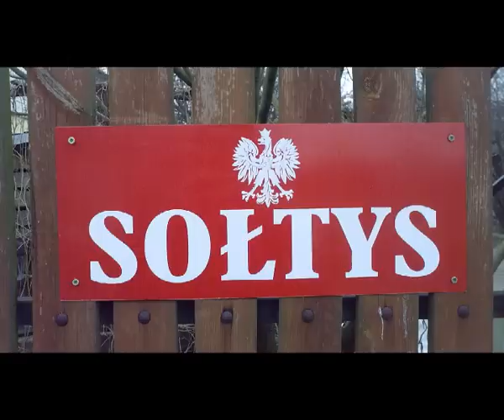Bajka dla resortowych dzieci: "O zbójach Jarkacza i wyborach sołtysa"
Chcesz więcej? Wspieraj MinPrawdy!

Fundacja Tradycji Miast i WSI
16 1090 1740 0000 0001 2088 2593 (BZ WBK)
Tytułem: dar na cele statutowe MinPrawdy

Nie tak dawno, dawno temu, za siedmioma hałdami, za siedmioma hutami było sobie Królestwo, w którym panował zgodę i bigos miłujący Król Bul. Lud owej krainy tak swego władcę kochał, że to właśnie jego wskazywał jako swego faworyta we wszelakich turniejach plebejskiego poparcia. Nawet sam Cesarz, niegdyś książę Kaszubski herbu Słońce Peru, nie cieszył się taką sympatią gawiedzi. Ale to nic dziwnego, bo pięcioro dzieci, ani wąsa nie miał a i "ho, ho, ho" nie wołał.

Król Bul posiadał cudowny sztandar z napisem "By żyło się lepiej". Magiczny to był artefakt. Im bliżej niego się stało tym większe dobrodziejstwo na człowieka spływało. Rzecz jasna w pierwszej kolejności na królewskich dworzan, potem na giermków, ich sługi, et cetera, et cetera, aż w końcu na prostego chłopa pańszczyznę w korpo-gildiach  odrabiającego i święcie wierzącego, że gdyby nie szczodrość Króla Bula jego los podobnym byłby do losu chłopa łotewskiego. A przecież w Królestwie zimnioki były, i szczaw, i mirabelki - słowem: wszystko co do powszechnej szczęśliwości potrzebne.

Niestety rządy miłości Króla Bula i jego Kanclerza nie wszystkim się podobały. Nie brakowało awanturników i renegatów. Zwłaszcza na południowym-wschodzie Królestwa, gdzie gór wiele a lud ciemny w ciemnogrodach pochowany. I tak oto grasował po lasach Ruch Plemienny. Jego wodzem był rycerz-rozbójnik, który słynął z tego, że zamiast mieczem walczył bosakiem. Zwano go Czarnym Zawiszą. Czarnym dlatego, że czarną magią się parał demony nacjonalizmu przywołując. Była też inna szajka - Wiec Nowej Prawej Ręki. Miała ona swego własnego krula. Miała też najsilniejszego człowieka w Królestwie, który raz, gdy napił się za dużo okowity, jedną ręką rozniósł cały oddział królewskich gwardzistów. Taką miał moc. Ale ani Wiec Nowej Prawej Ręki, ani Ruch Plemienny nie mogły się równać z bandą zbója Jarkacza, która największe bezprawie i największą niesprawiedliwość szerzyła. Podpalała ona Królestwo wioska po wiosce, a królewski sikawkowy kmieć Waldek miał potem nie lada problemy z gaszeniem tych pożarów.

Najazdy band Jarkacza trwały latami i gdyby nie przebiegłość kmiecia Waldka, to i cały kraj stanąłby w płomieniach. Otóż razu pewnego, zebrał on chłopów, w tym sołtysa Janusza i przedstawił pewien plan - plan na miarę Piasta Kołodzieja. W Królestwie zbliżały się wybory. Mieszczanie wybierali burmistrzów i rajców, chłopi sołtysów i ławników. I rzekł kmieć Waldek: "Chopy! Weźta coś zróbta, bo szumiom knieje, że Jarkacz weźmie wieś i bydzie nowy sołtys. Już tera mu pół wsi służy." I strach blady padł na zebranych, a najbardziej na sołtysa Janusza, który zawołał bezradnie: "Co robić? Co robić?". Ale kmieć Waldek miał już odpowiedź na to pytanie...

Otóż w lesie za siódmą rzeką i drugą autobaną wybudowaną przez legendarnych budowniczych dróg, mieszkała czarownica. Była to prawdziwa czarownica z kurzajką na nosie i w kapeluszu na głowie. Przez długi czas mieszkała w stolicy Królestwa, gdzie zgłębiała tajną sztukę publicznych relacji. Gdy jednak przestała się wyróżniać w tłumie hipsterów postanowiła wrócić do lasu. Znała ona wszystkie pytania i wszystkie odpowiedzi. Mówią, że to za sprawą gogli, które nosiła na nosie. Ona to dała kmieciowi Waldkowi magiczny proszek ukryty dla niepoznaki w kołczanie prawilności. Ten właśnie proszek pokazał sprytny sikawkowy zebranym chłopom.

"Chopy!" - rzekł Kmieć Waldek - "To jest pył gupoty. Rozsypta to przez lewe ramie po wsi, a wygrana nasza".

Jak powiedział, tak zrobili. A potem przez 7 dni i 7 nocy działy się dziwa nad dziwy, cuda niewidziane. Wszyscy prócz kmiecia Waldka i jego kompanów we wioskowych głupków się pozamieniali. Nie tylko podpisać się nie potrafili, ale nawet poprawnie krzyżyka postawić. A i jeszcze przez tydzień głosów zliczyć nie mogli. Co z tego wyszło nie trudno się domyślić.

Chłopy przechytrzyły zbójcerzy, wybory wygrał sołtys Janusz, a kmieć Waldek żył sobie spokojniej bo od tej pory miał mniej pożarów do gaszenia.